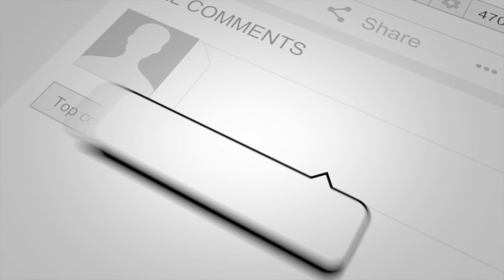Splitboarding In Crans Montana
Crans Montana is home to its own Rando Park. This is a dedicated set of ski touring routes within the resort's boundaries. In this video I check out the blue route for one of my first splitboard tours in Switzerland.

The Magic Pass is an exceptional value lift pass that provides access to 40 ski resorts in the winter and 21 resorts in the summer. With access to ski lifts, hikes, mountain bike trails and thermal spas from as little as 399CHF this trip is hoping to highlight some of the best features of The Magic Pass.

If you would like to help support me make future content consider doing the following.

1) Purchase your outdoor gear via my recommended retailers